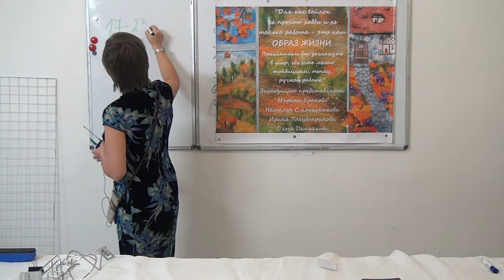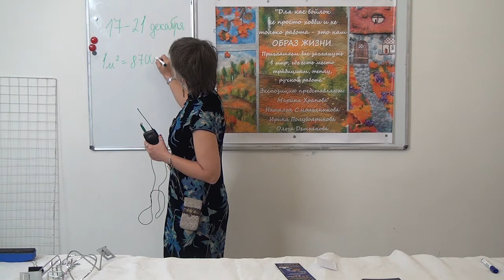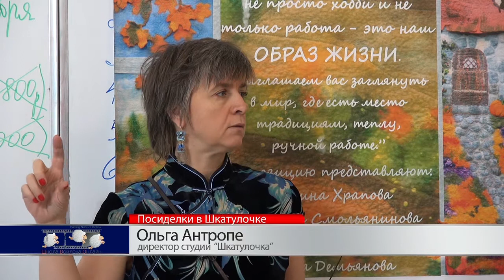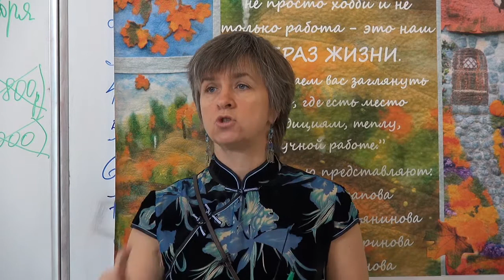Участие в Шерстивале декабрь 2014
Ольга Антропе об участии в зимней выставке Ладья